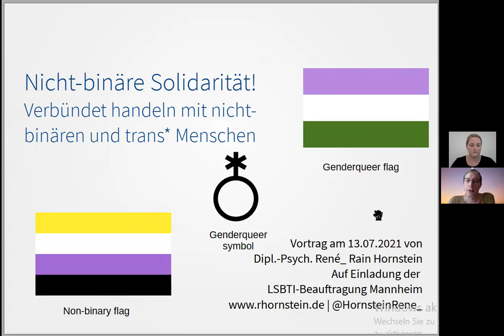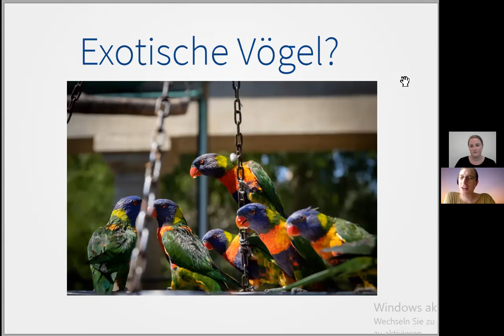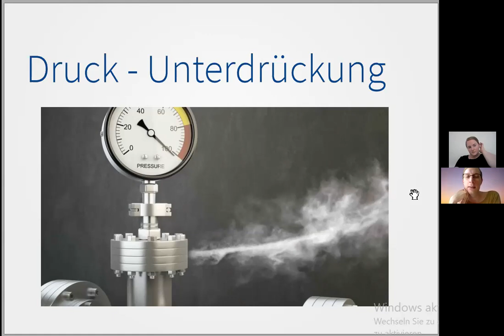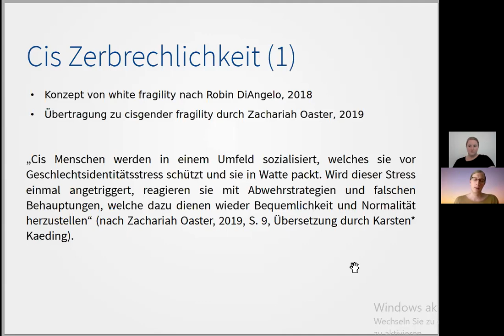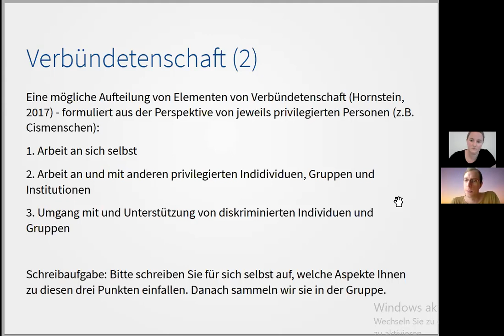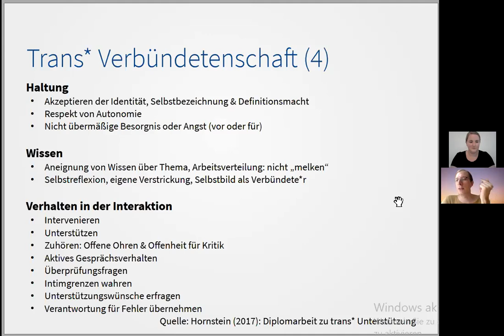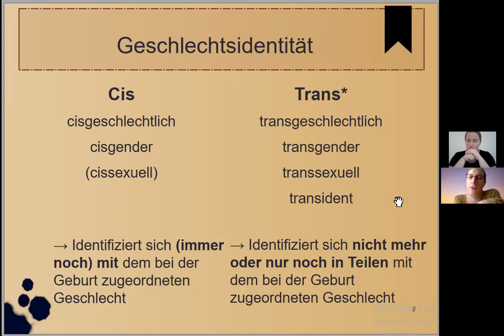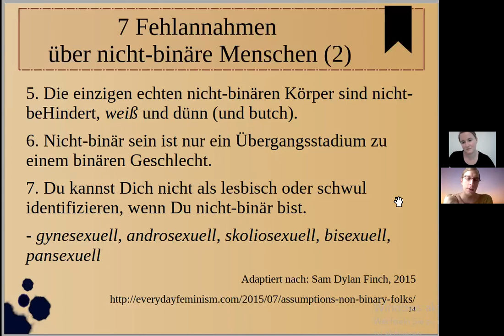Nicht-binäre Solidarität! - Verbündet handeln mit nicht-binären und trans* Menschen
Vortrag am 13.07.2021 von Dipl. Psycholog*in René_ Rain Hornstein, auf Einladung der LSBTI-Beauftragung der Stadt Mannheim, in Kooperation mit der Bündniskoordinierungsstelle des Mannheimer Bündnis, dem Queeren Zentrum Mannheim, PLUS Rhein-Neckar und dem Transtreff Mannheim.
Es gibt eine Literaturliste und die Vortragsfolien. Sie werden auf der Webseite von René_ Rain Hornstein hochgeladen